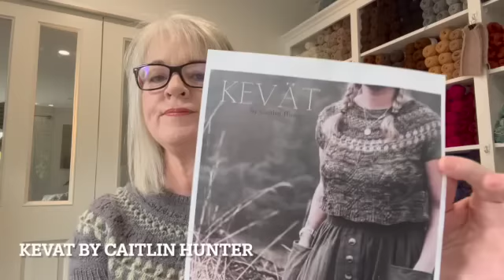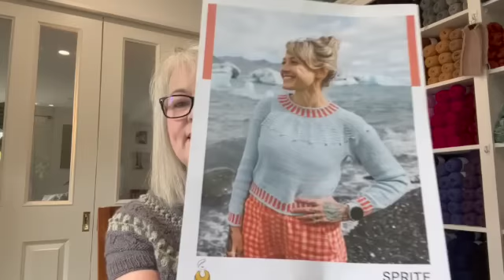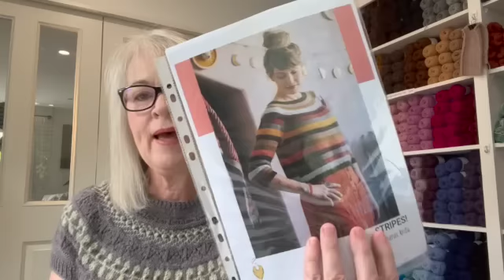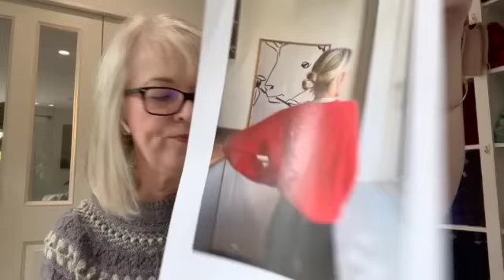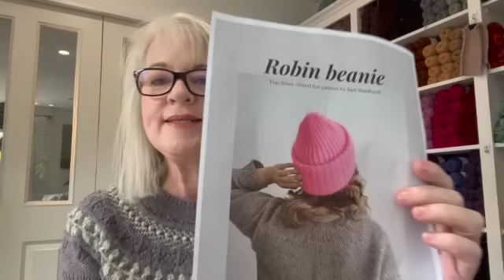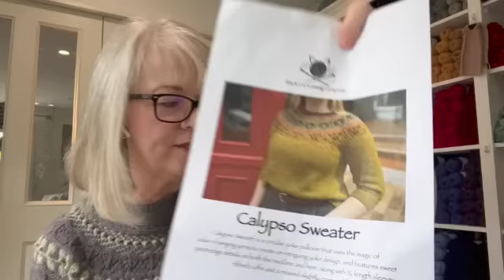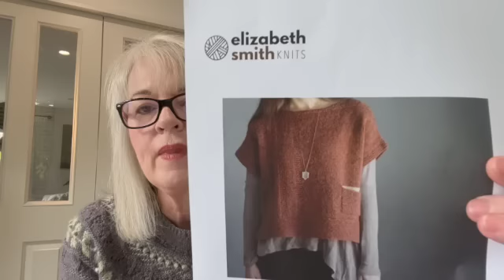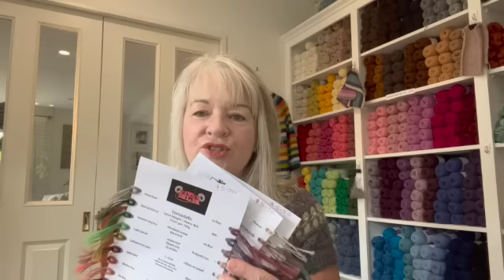Episode 37 - Knitting podcast all about knitting, yarns and patterns with Lisa from New Zealand.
Episode 37 Wednesday 8th March 2023

Instagram   unwindandknitwithme

Colour discussed is Black Gold in the Sun for the MC and Confide in Me for the CC

Finished objects
Sprite by Andrea Mowry

Yarn I used is Yarnadelic sports in colour Ordinary Joe and Wondrous Place

Yarn recommendation is NZ Merino High Twist Yarn and I’m using the colour Volcanic

The yarn I’m using is The Grumpy Merino I purchased from The Rangiora Wool Shop

Yarn used is Mrs Peacocks Yarns

Patterns Discussed

the yarn I have decided on for my main colour is Badi Da from Yarnadelic

yarn recommendation is my High twist merino in colour Caramel Toffee

yarn recommendation for this vest is Appledore DK in colour Tom Putt

yarn recommendation for this vest is Appledore DK in colour Oaken Pin

combos
Plashes, oddmedod and Bell Heather
Peggles, Fairy Thimble and Mizzle
Mackerel Sky, Dimity and Plashes
Fuzzpig, Aggy and Hemel
My own brand

Unwind and knit with me Sock 80% merino 20% nylon 100g 400 m

Unwind and Knit with me 100% New Zealand Merino High Twist 100g 400m